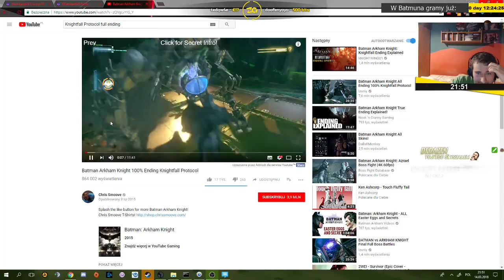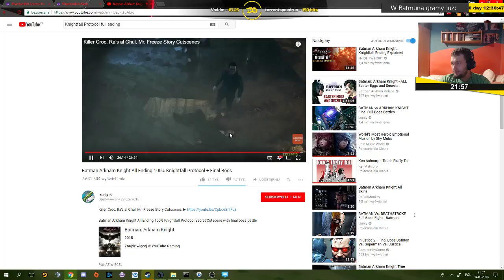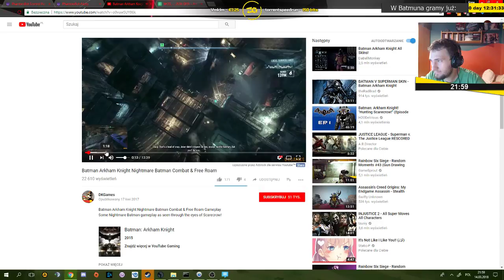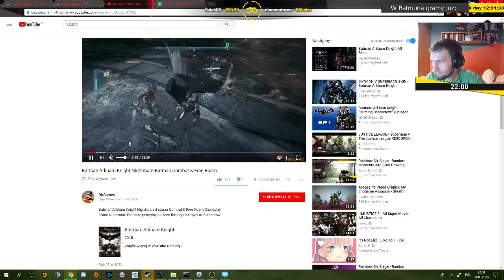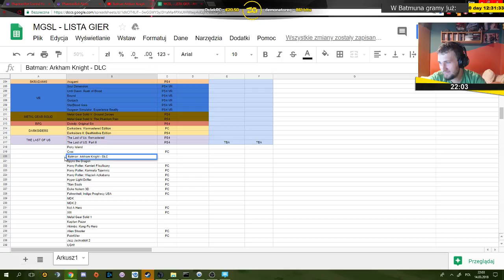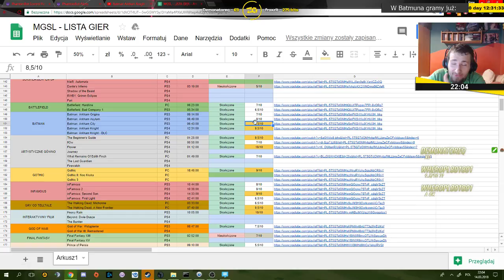Batman: Arkham Knight | Epizod 6/6